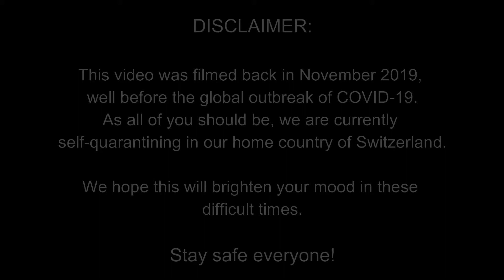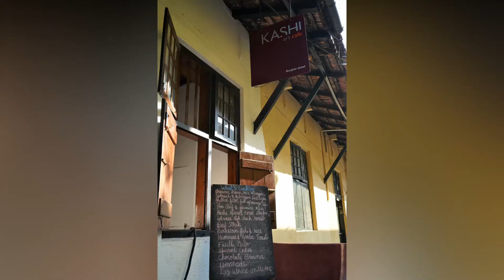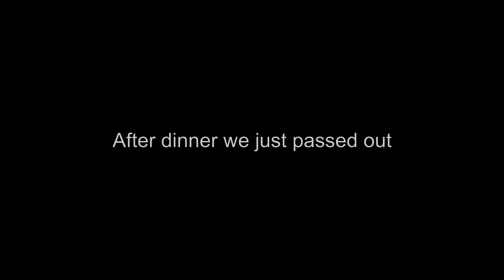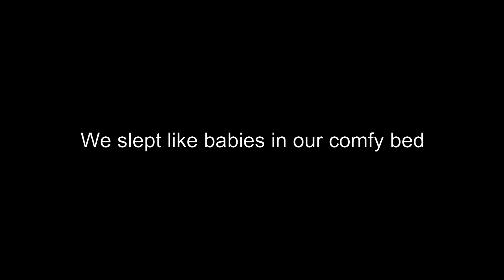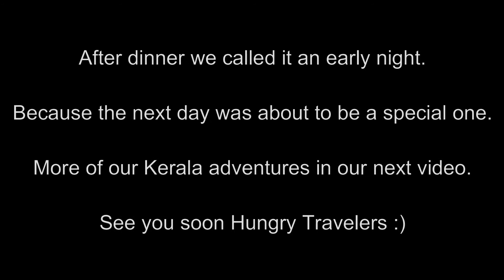First time KERALA Backwaters / Fort Kochi / Niraamaya Resort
In our previous episode we were in the Pink City of Jaipur, which was our final stop on the Golden Triangle tour. After spending the entire day exploring the sights of Rajasthan's capital we hopped on a flight to Kochi in the state of Kerala.

Kochi (also known as Cochin) is a city in southwest India's coastal Kerala state. After arriving shortly after midnight we were picked up by the complimentary shuttle of the "Port Muziris Tribute Portfolio" hotel, which is located just a quick five minute drive from Kochi Int'l. Airport (COK). "Tribute Portfolio" is a member of the Marriott family of brands.

After a short night we decided to check out Fort Kochi and have some lunch at the "Kashi Art Café" before taking a long Uber ride down to Kumarakom in the Kerala Backwaters.

We booked a four night stay at the wonderful Niraamaya Retreats Backwaters & Beyond in Kumarakom, where we were able to enjoy full relaxation complete with daily Ayurveda treatments. While it is totally off the beaten bath it was exactly what we were hoping for.